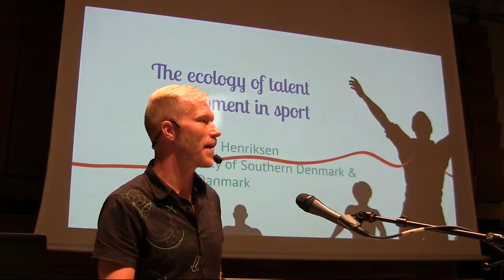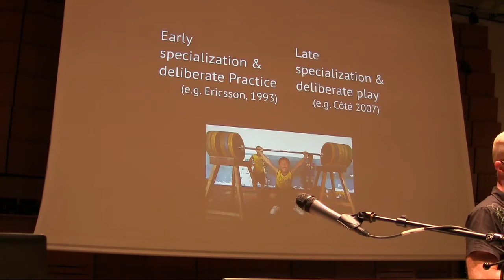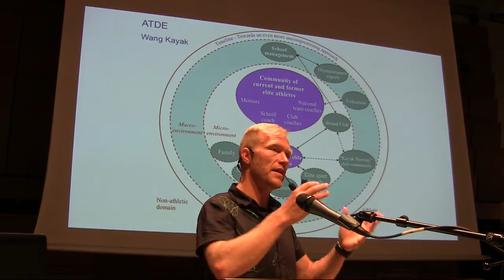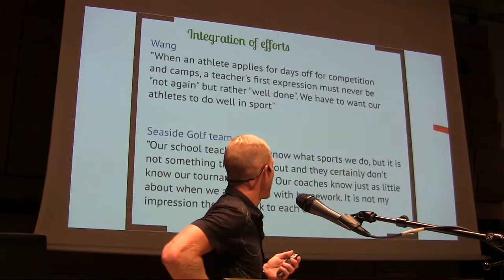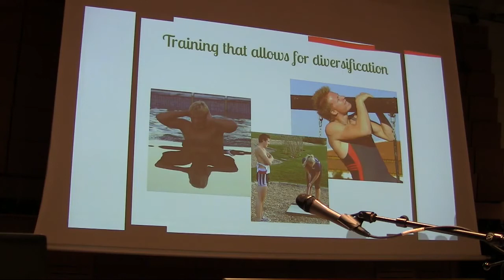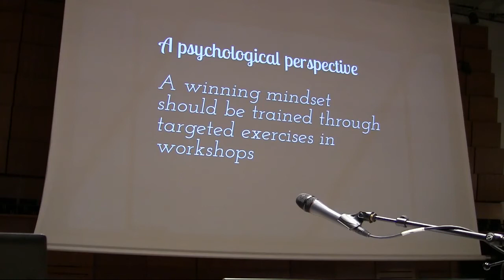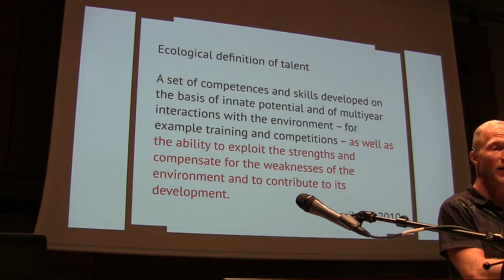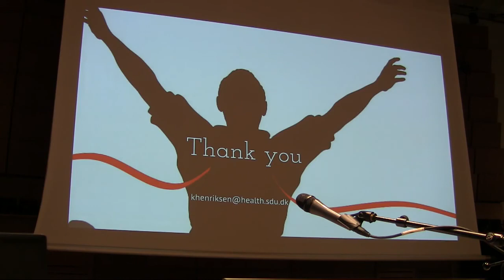WCGTC15 Invited Speaker Kristoffer Henriksen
The Ecology of Talent Development in Sport

Kristoffer Henriksen, PhD, licensed psychologist. Associate professor at University of Southern Denmark

Research on athletic talent in sport has evolved from talent detection to talent development with both perspectives focusing on an individual athlete. In contrast, ecological approaches to talent development in sport acknowledge the role of the overall environment in athletes’ development.

The Holistic Ecological Approach to talent development in sport acknowledges that some sporting environments are more successful than others in nurturing athletes’ development, and stimulates a researcher to describe successful athletic talent development environments (ATDE) and explain their success. With inspiration from systems theory, ecological psychology and cultural psychology, the ATDE is described as a dynamic system comprising an athlete’s immediate surroundings at the micro-level, the interrelations between these surroundings and the larger context in which these surroundings are embedded, as well as the organizational culture of the sports club or team, an integrative factor of the ATDE’s effectiveness. Using a case study approach, we have examined successful environments in different sports and countries. Together, these studies suggest that although each environment is unique, successful ATDEs (at least within a relatively similar cultural setting) share a number of features.

In terms of applied practices, adopting an ecological perspective will inspire coaches, sporting organizations and sport psychology practitioners to look beyond the individual athlete and focus on developing and maintaining environments that underpin athlete development.

Although these perspectives originate from a sport context, it is a sound hypothesis that the ecological perspective, the working models of the framework, the list of features describing successful environments, and the applied guidelines hold the potential to develop and enrich the research and practice initiatives in other areas of performance.